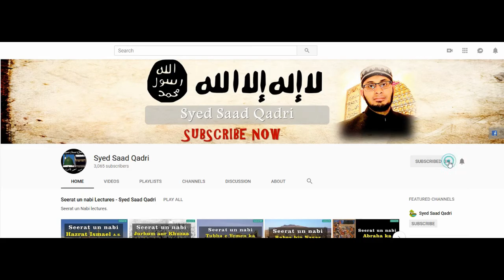Aik Jinn ki Naseehat